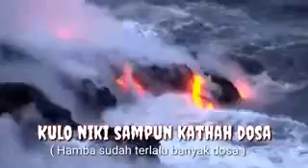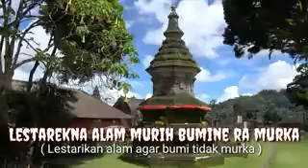Lagu Alam Dan Agama